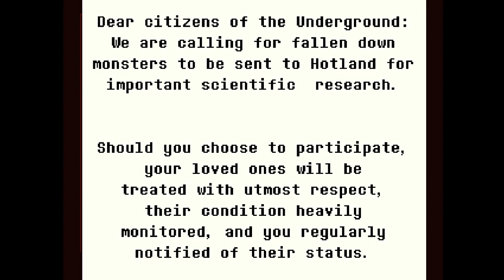Запись 2024 03 26 21 52 47 646